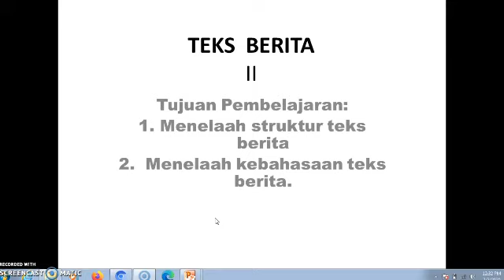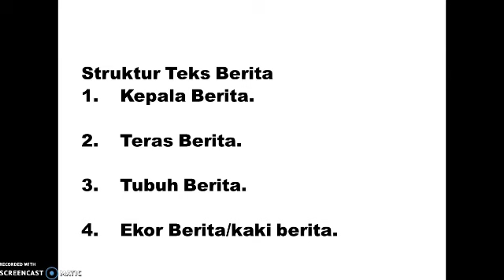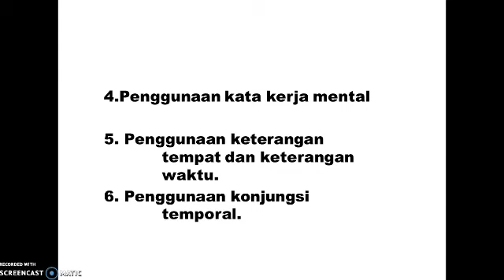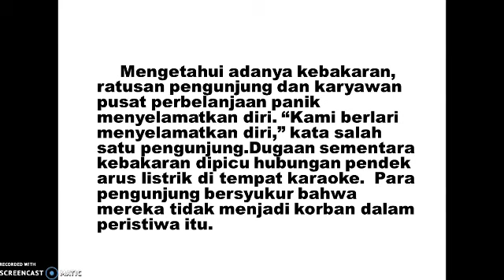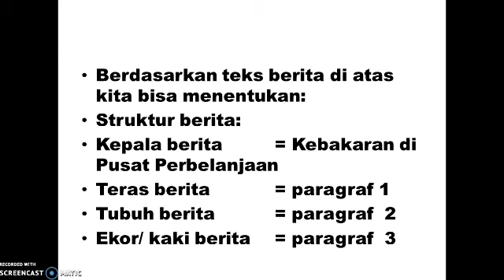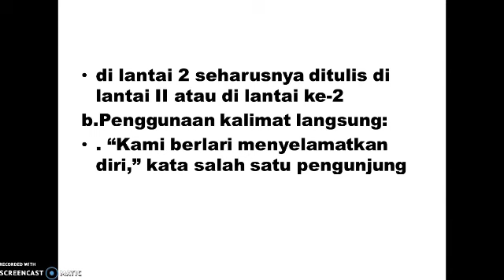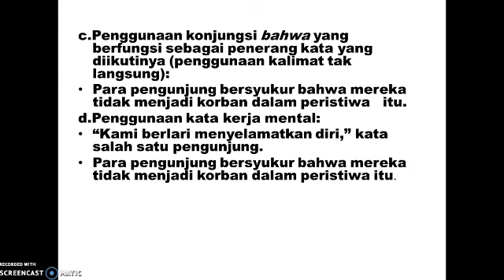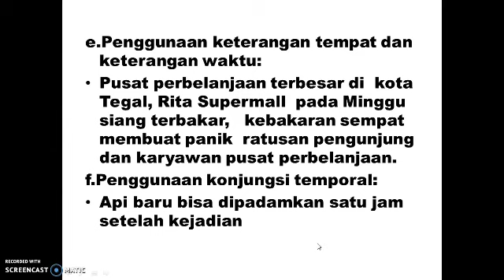Pembelajaran Bahasa Indonesia Kelas VIII. Senin, 2 Agustus 2021. "Teks Berita 2"